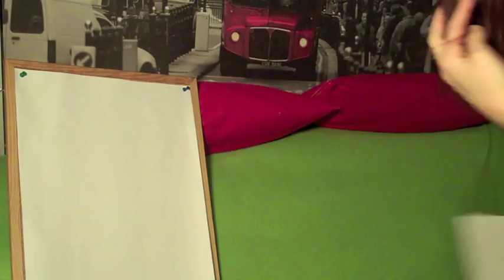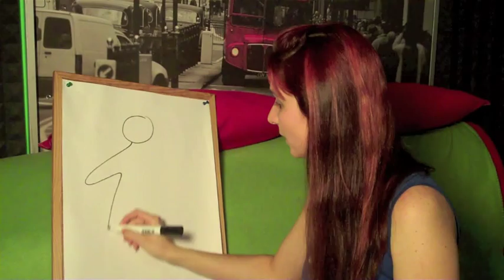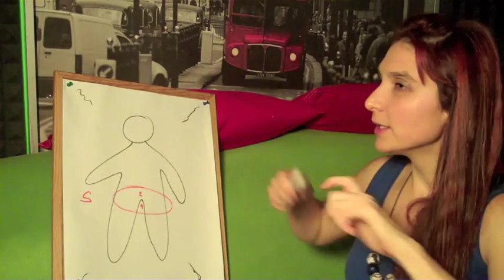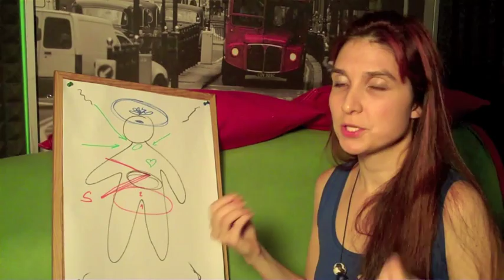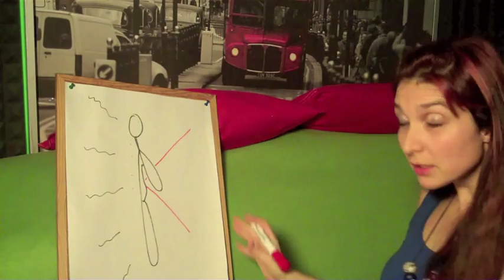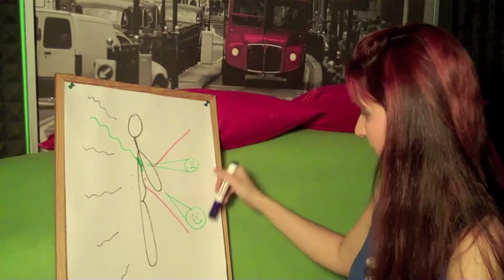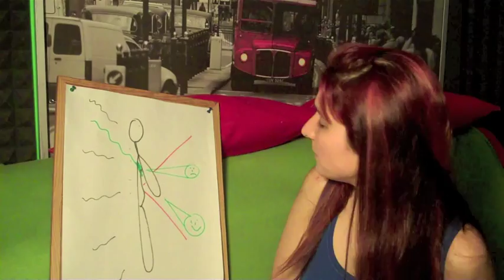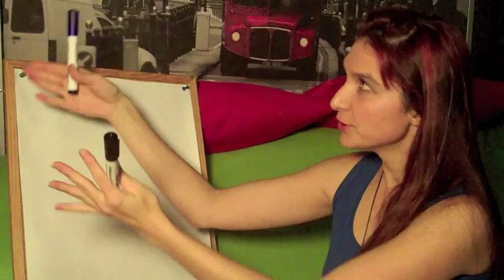Proudění sexuální, duchovní a tvůrčí energie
Trošku delší video o tom, jak vidím souvislost mezi duchovní, sexuální a tvůrčí stránkou života a mezi těmito energiemi. Člověk jako transformátor energií, jak je promítá do svého světa, typ jak začít práci s bloky.